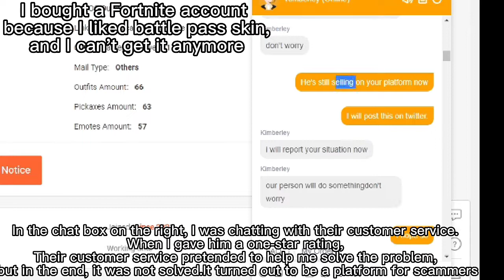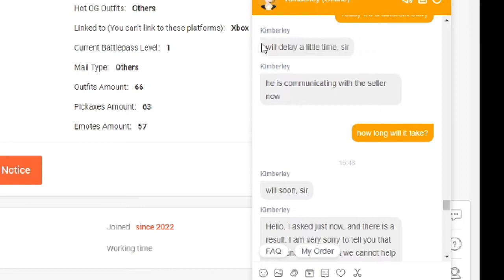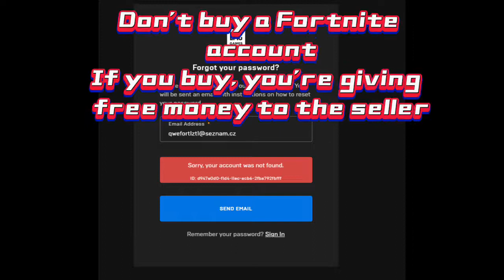Buy a Fortnite account = get scammed, never buy a Fortnite account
I recently bought a Fortnite account on IgVault.
The end result is that I was cheated of my money, and I want you to take me as an example